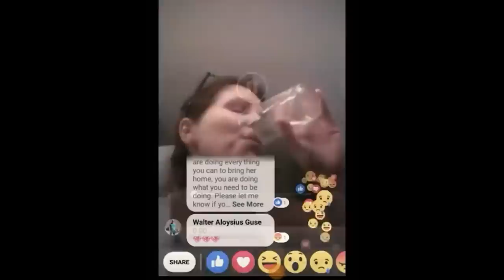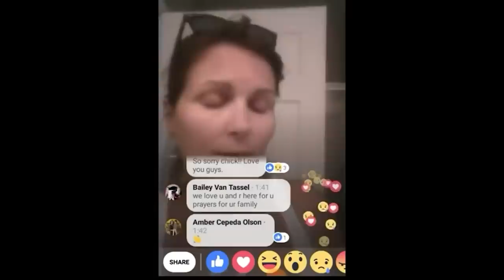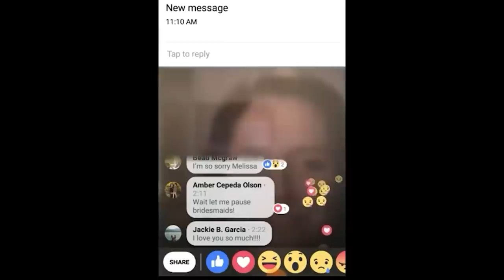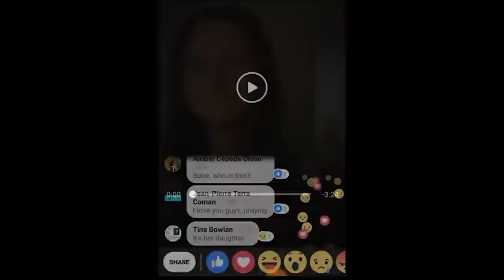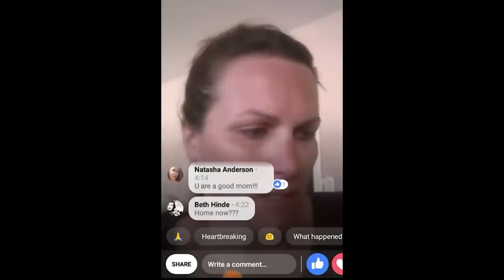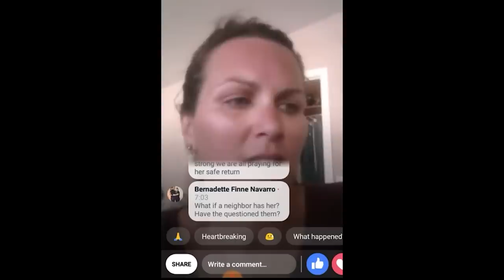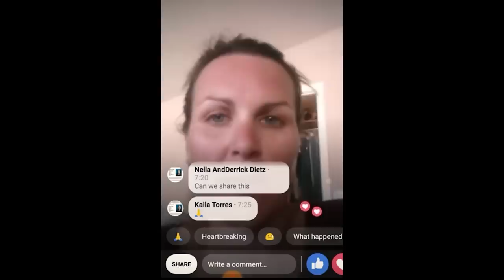Karlie Guse | 16 year old vanishes after a night of paranoia and fear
If you have any information concerning the disappearance of Karlie Lain Gusé, you are encouraged to contact the Mono County Sheriff's Office by emailing them at or calling them at . You may also contact the Sacramento Office of the FBI by calling , your local FBI office, the nearest American Embassy or Consulate, or you can submit a tip online at tips.fbi.gov. All tips can remain anonymous.

We make no representations as to accuracy, completeness, correctness, suitability, or validity of any information on this video and will not be liable for any errors, omissions, or delays in this information or any losses injuries, or damages arising from its display or use. All information is provided on an as-is basis. It is the reader’s responsibility to verify their own facts.

SOURCES